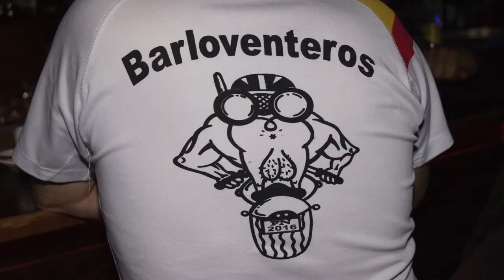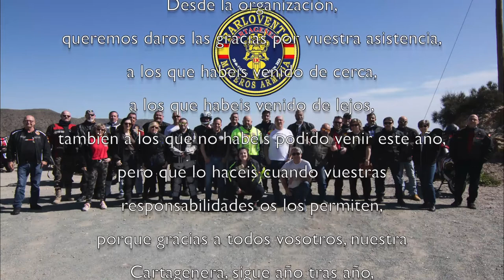cartagenera 2020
Reportaje que hemos hecho por encargo de los chicos del grupo motero  de la armada, Barlovento.
Realizado en la ciudad de Cartagena